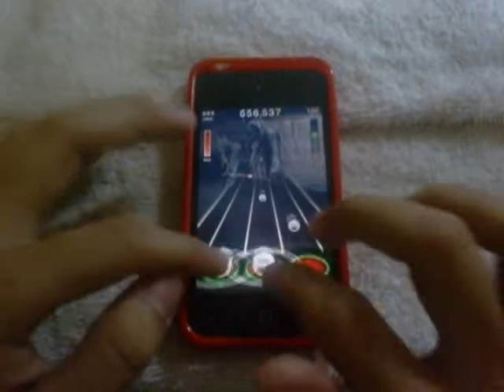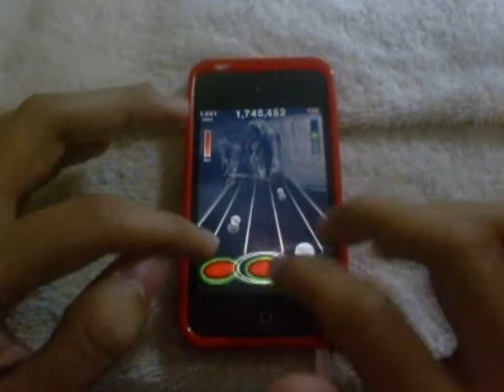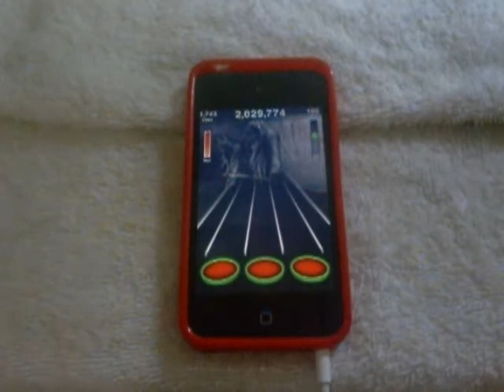[TTRel] Needled 24/7 FC 100%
I just love this track :P
Needled 24/7 by CoB charted by Krohn7master.
Sorry about the accuracy, yesterday was a really hard day, I was very tired.